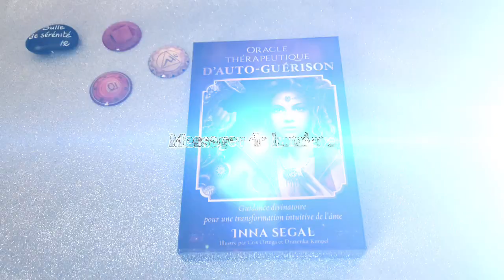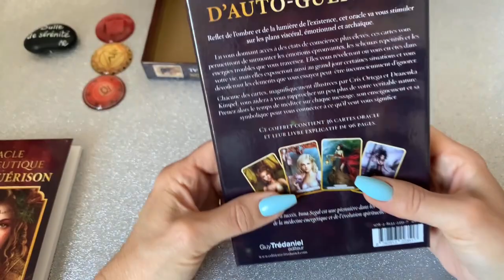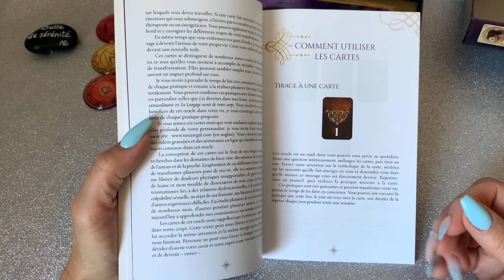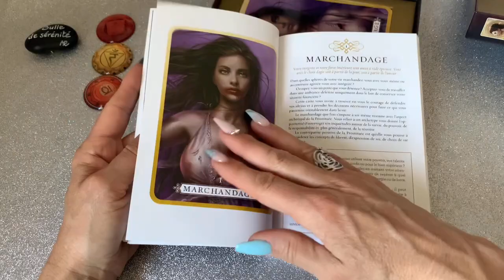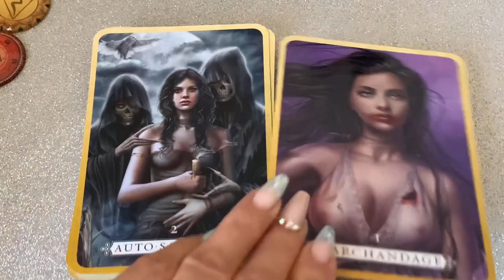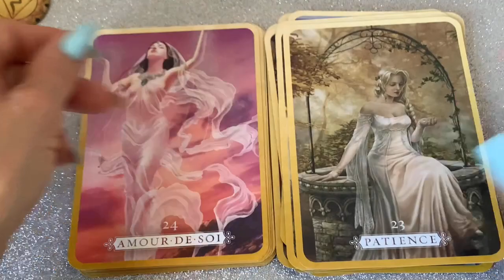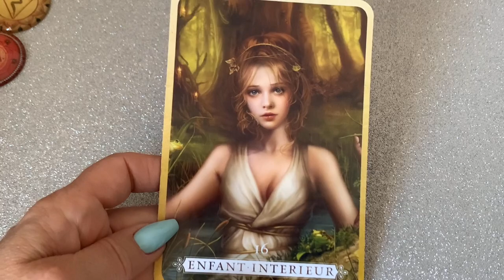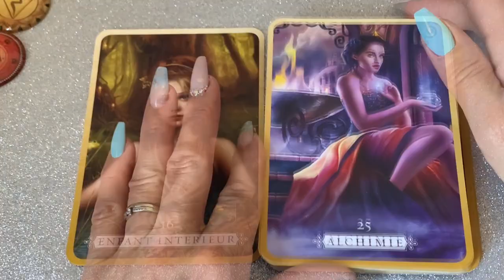🧡A paraître bientôt ! : L’oracle Thérapeutique d’auto Guérison d’Inna Segal - Review🧡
L’Oracle thérapeutique d’auto guérison vous permettra de vous donner accès à des états de conscience plus élevées pour vous permettre de surmonter des émotions éprouvantes et des schémas répétitifs que vous traversez
Ou le trouver : À partir du mois de juin

✅Je vous propose aussi :
- Mais aussi : Harmonisation, dégagement et protection de lieux